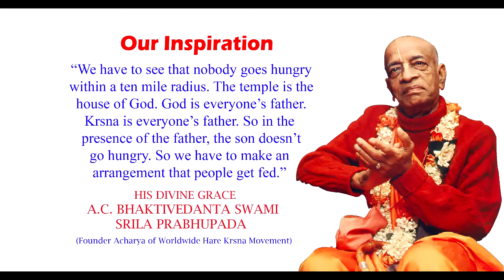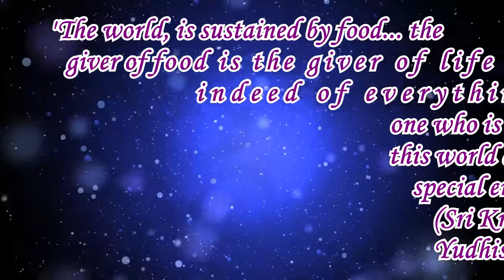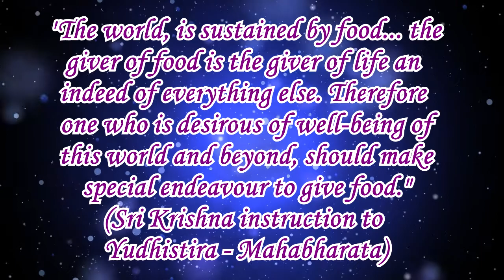Free Food Distribution at Taman Merak, Simpang Ampat - 7.7.2021